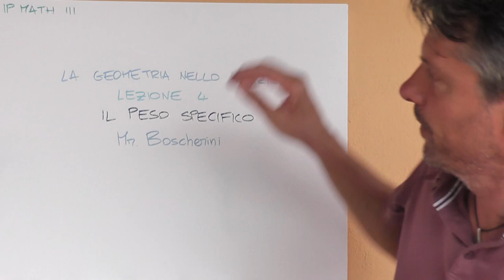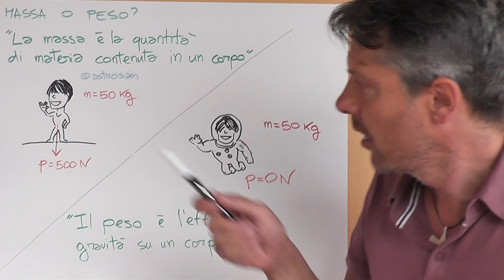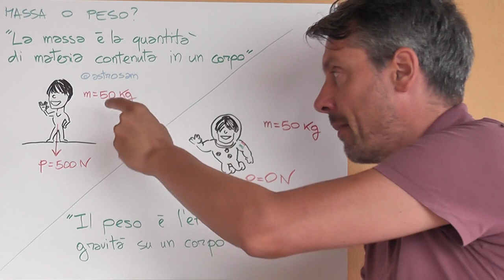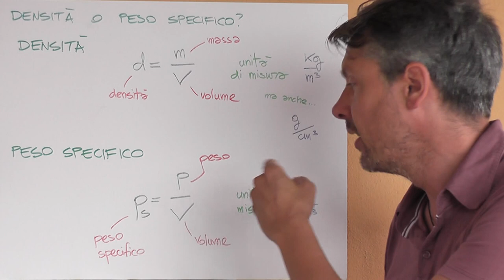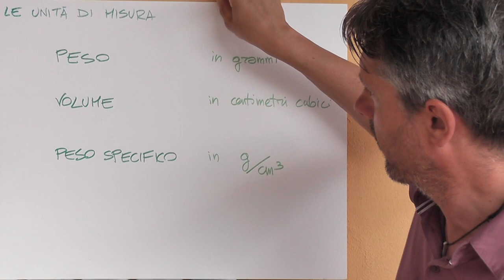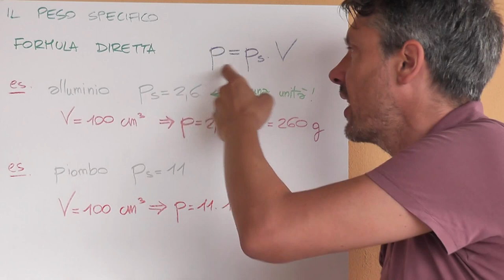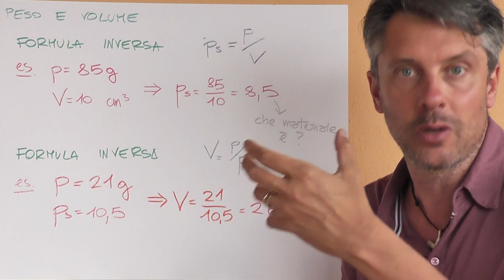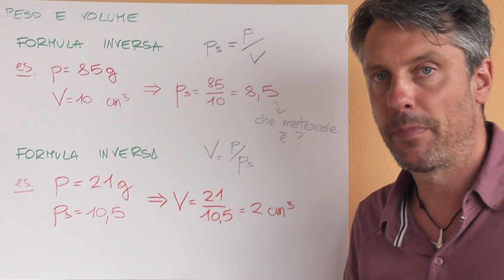Il peso specifico - Geometria 3